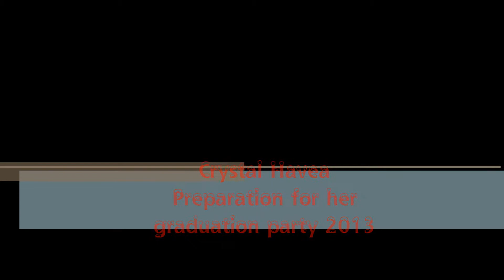Crystal Preparation for her graduation party 2013